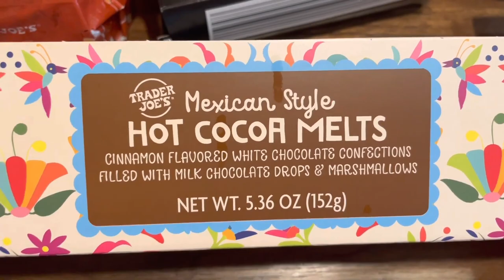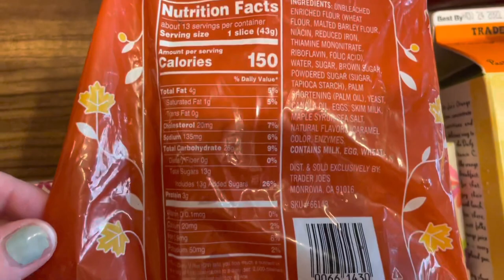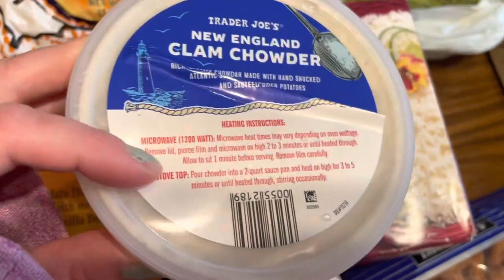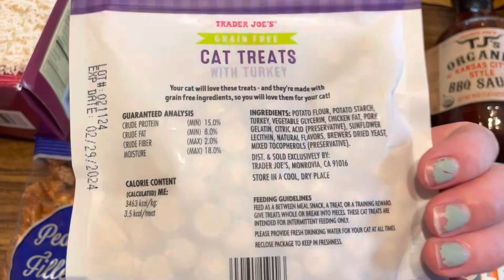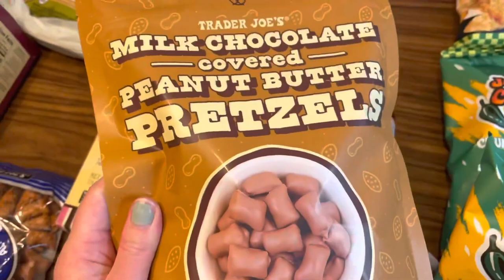Trader Joe's October Fall Haul with Prices | New and Seasonal Items! | Making Home With Megan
October Trader Joe's Fall Haul with New and Seasonal Items, Prices Included

I am so glad you're here today and I appreciate you taking the time to watch this video! Today's video is a Trader Joe's Haul in October 2022. I grabbed some of my family's favorite items as well as some new and seasonal items, and some new to me items. I hope this video gives you some ideas of things to try the next time you go to your favorite Trader Joe's. I do grocery hauls all of the time over here and Trader Joe's is a favorite and frequented store of mine so plenty more of these kind of videos will be posted!

xoxo Megan

Timestamps
0:00 Intro
0:16 New and Seasonal Items
2:12 Favorites or New to Me